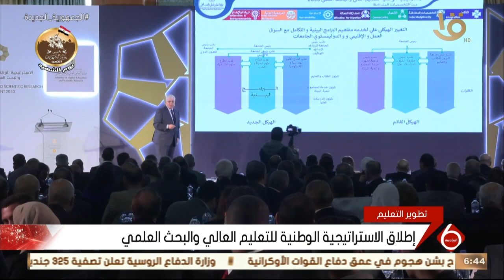نشرة السادسة | إطلاق الاستراتيجية الوطنية للتعليم العالي والبحث العلمي